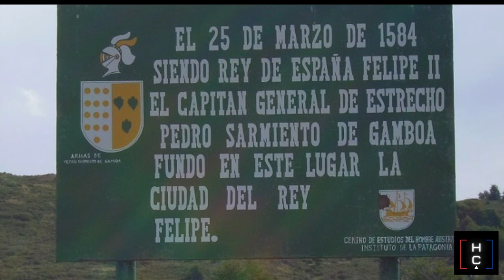Descubre la biografía de Pedro Sarmiento de Gamboa